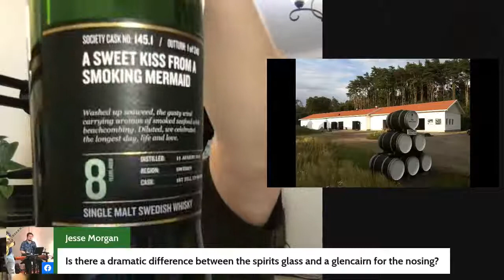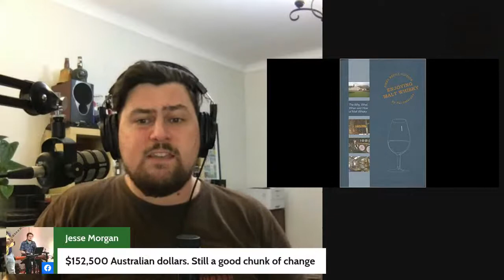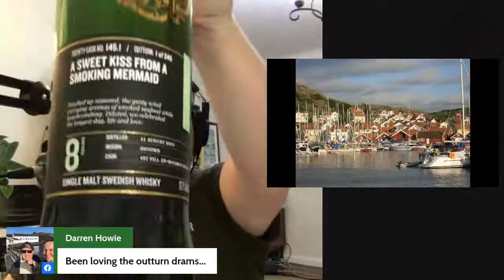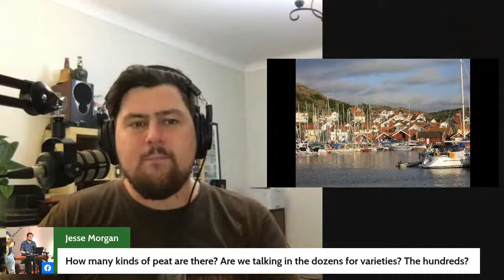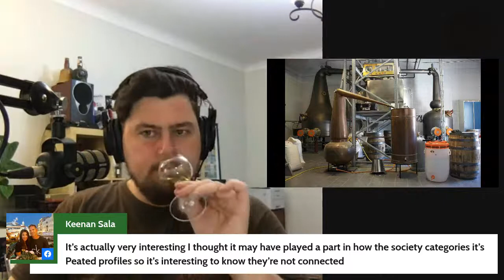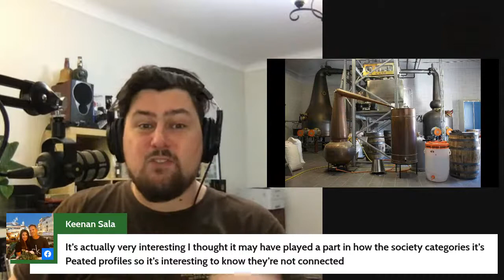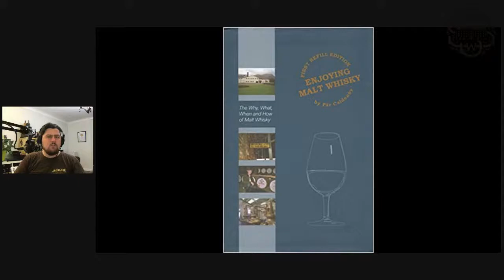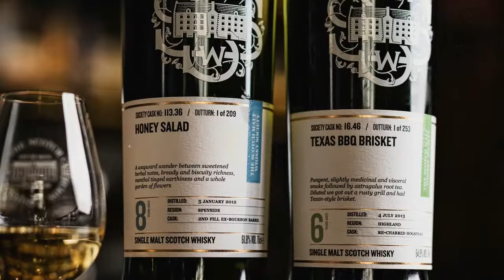LIVE WITH SMWS: Swedish Mermaids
What does Swedish whisky taste like and what's happening at distillery 145? Come for a quick live at 7:30pm AEDT where we taste cask 145.1 'A sweet kiss from a smoking mermaid' from our February Outturn.